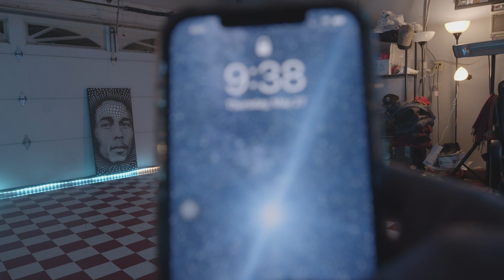MY 365 DAY CHALLENGE DAY 147 (147 OF 365)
DAY 147 JUST WORKING ON DIFFERENT FLOWS  AND THREADS  MY THUMB AND RIST ARE STILL IN PAIN ..